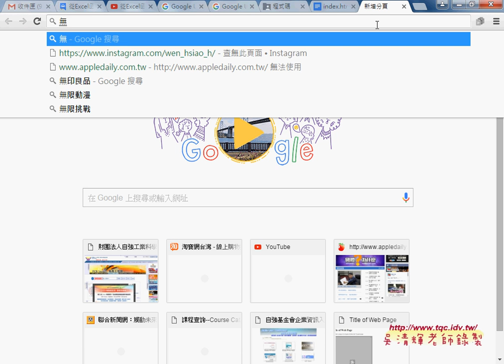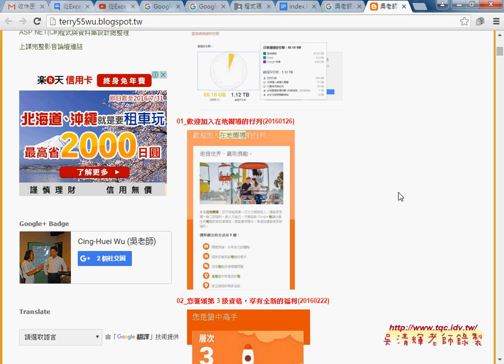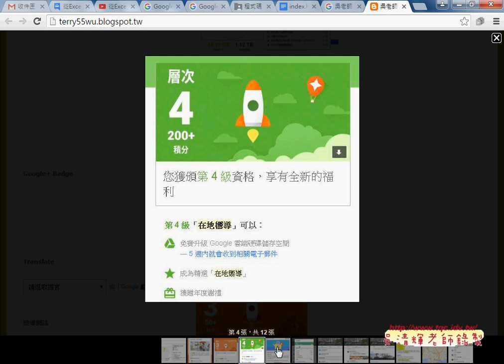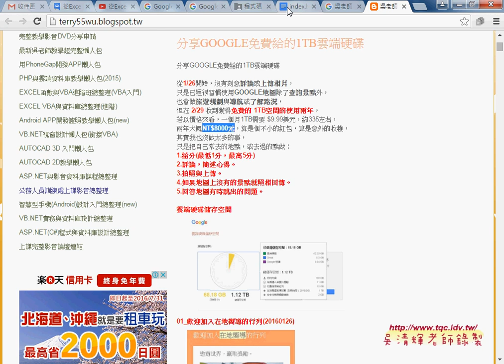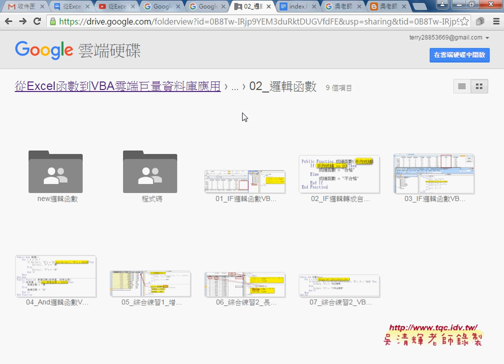04 增減體重百分比範例解說